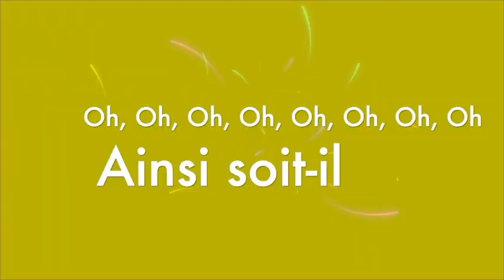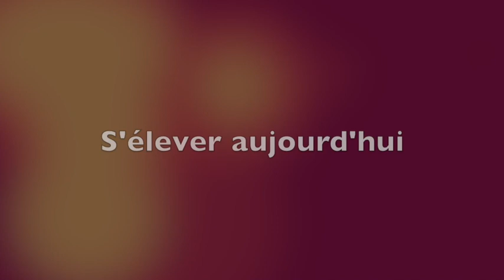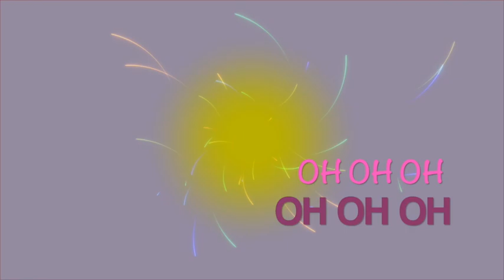DANSONS LA VIE Hymne écrit/composé pour l'ensemble scolaire Notre-Dame Les Oiseaux Verneuil s/ Seine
Hymne à la fraternité et à l'unité